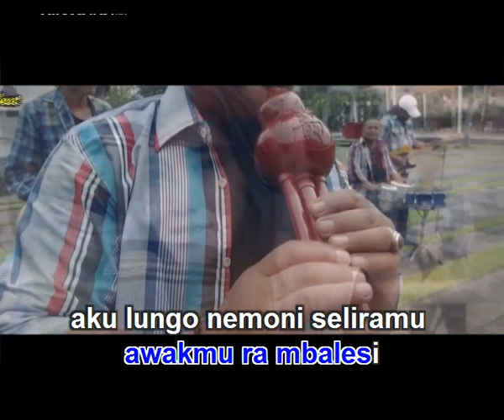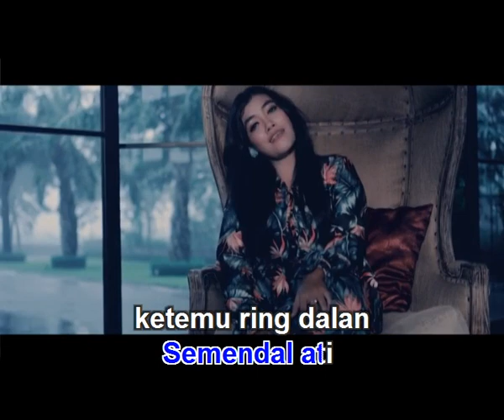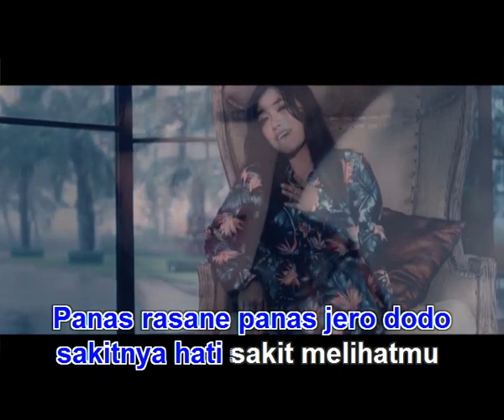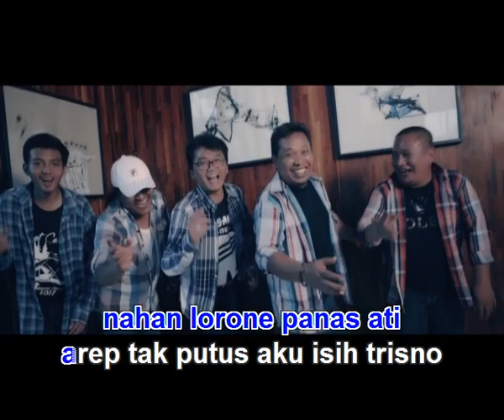Ratih Dewi - Aku Cemburu (Official Music Video)